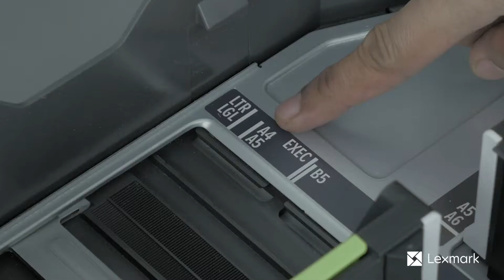Lexmark XC4140 - Load Paper for Double sided Printing